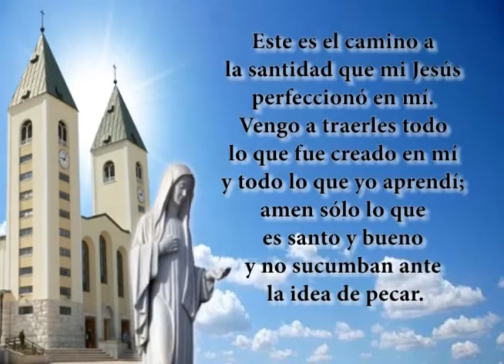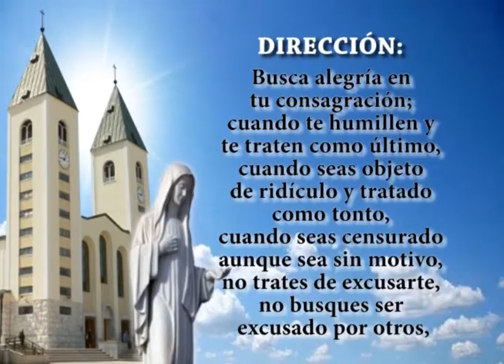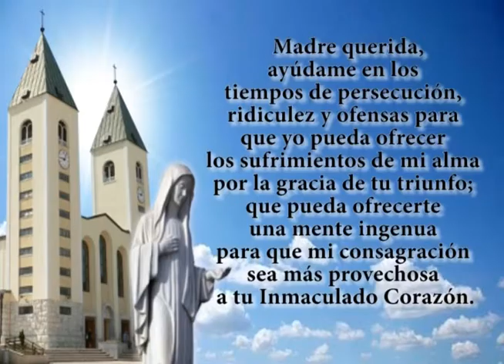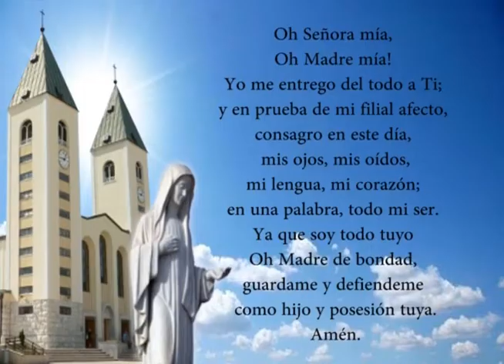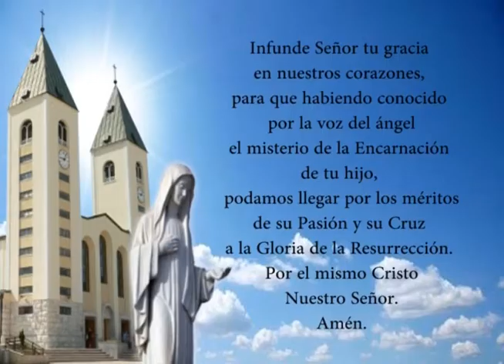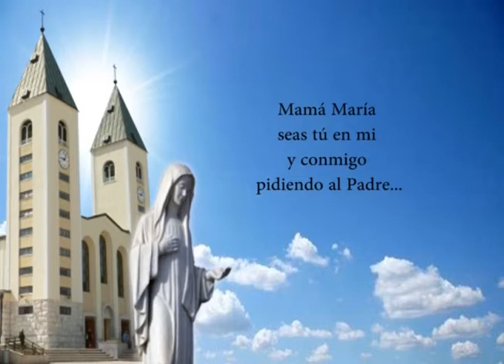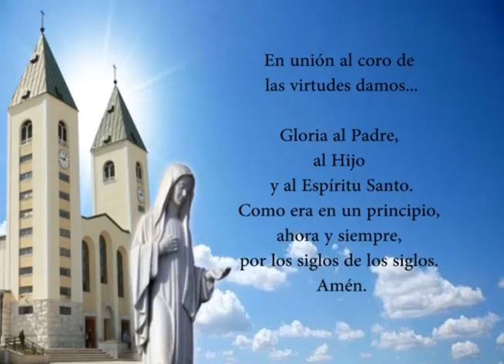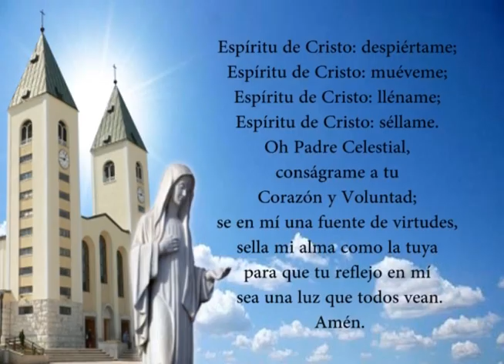DIA 18 - 33 dias de preparacion para la Consagracion al Triunfo del Inmaculado Corazon de Maria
La consagración al Inmaculado Corazón de María es un acontecimiento que sólo podrá llevar a cabo un número escogido de personas. ¿Quién las escogerá?
¡Nada más ni nada menos que la propia Virgen Santísima! Ella a través de los videntes de Medjugorje, elaboró un plan de preparación de 33 días, (33 es el número de años de la vida de Jesús, su Hijo amado) indicando las líneas maestras de cada uno de los días con mensajes para cada uno de ellos.
Los que llevan a cabo la consagración al Inmaculado Corazón de María, con una verdadera y sincera preparación, tal cual es solicitada por Ella misma y según sus propias palabras, recibirán al Espíritu Santo en sus corazones y sus vidas se encaminarán hacia una santidad y perfección radical, bajo la protección especial de la Santísima Virgen.

A partir del momento de la consagración, Ella los alistará en su ejército triunfador y formarán parte de su séquito el día del Señor. Sólo se requiere meditar cada día lo que la Santísima Virgen habla para cada uno de ellos, poner en práctica lo que Ella misma sugiere en sus locuciones y prepararse intensa y sencillamente con la mejor disposición de ánimo, confiados de que Ella nos ayudará para que realmente surja una verdadera conversión en nuestro corazón. Es una promesa que Ella tiene al que desee formar parte de su gran Ejercito Triunfador.

Si a lo dicho se une la oración sincera de corazón, durante todo el periodo de preparación, la eficacia de esa oración estará garantizada por la propia promesa y palabra de la Santísima Virgen que está ya en el tiempo en que va a lograr aplastar definitivamente la cabeza de la serpiente infernal.

Si rechazas esta gracia particular, gratuita y no merecida por nadie y que Ella te está ofreciendo, estarás renunciando voluntariamente a una de las más grandes y mejores oportunidades que Dios ha concedido para tu Santificación y Salvación final. Esta es una gracia y un don que el Corazón de Jesús tenía reservado únicamente para estos tiempos finales.